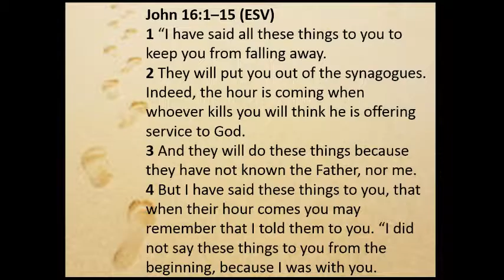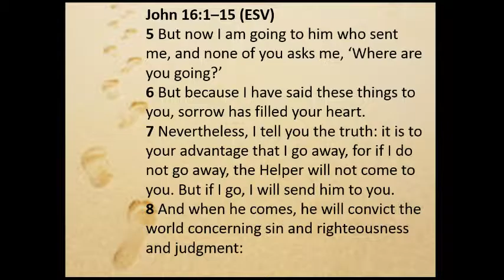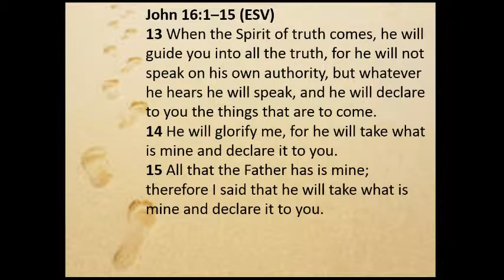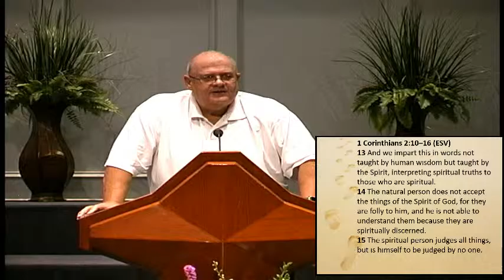Disciplemaking Phase 4: Remain In Me Part 4